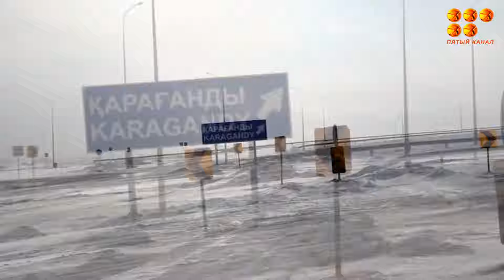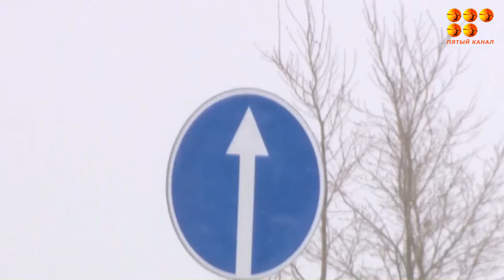Противостоять снежной стихии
На особом контроле 122 участка протяжённостью 241 км, подверженные постоянным заносам. На аппаратном совещании глава региона дал поручения соответствующим ведомствам по безопасному прохождению зимнего периода.